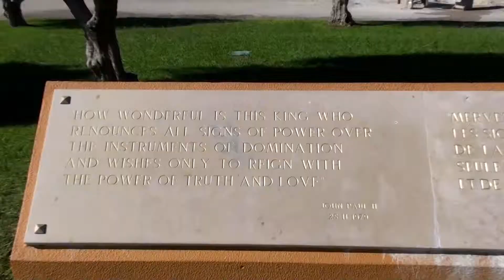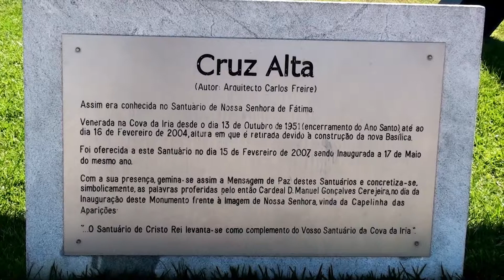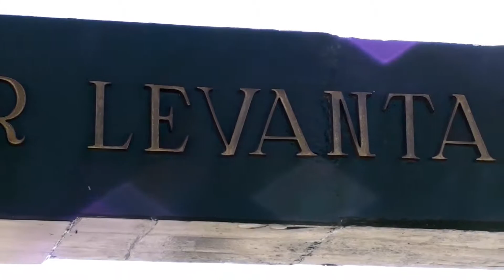Zona de Lisboa - Cristo Rei